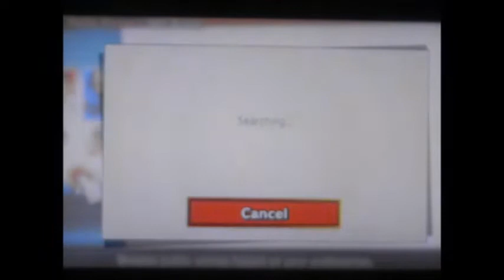Minecraft servers: Super Smash Bros. Ultimate Steve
Ah, yes, a game for good boys and girls to play.